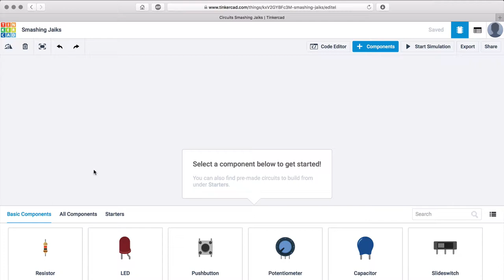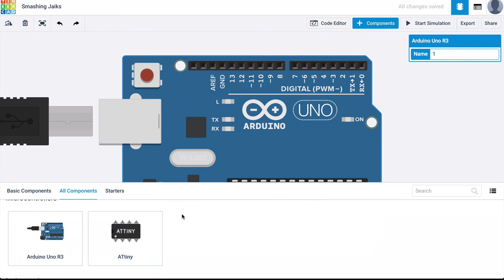Arduino, osa 4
Kokeile Arduinoa ensin ilmaisessa simulaattorissa.